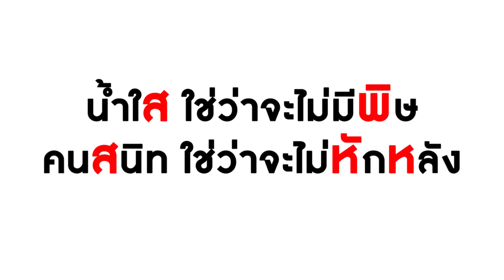ละครสั้น ป้าจรจัดขโมยทอง คนจนมันก็นิสัยไม่ดีแบบนี้แหละ! | Lovely Kids Thailand